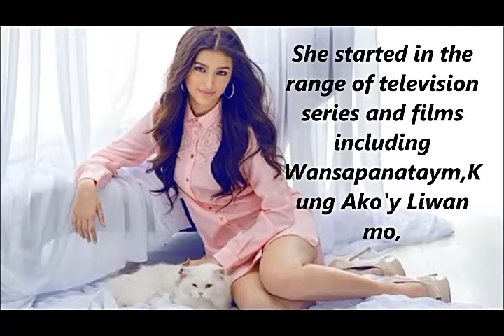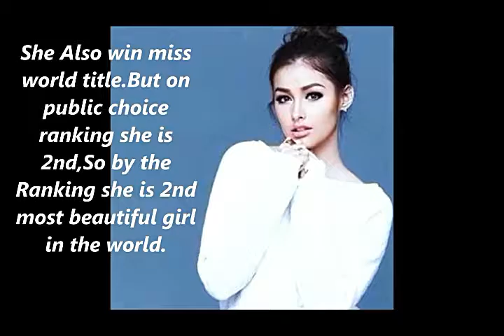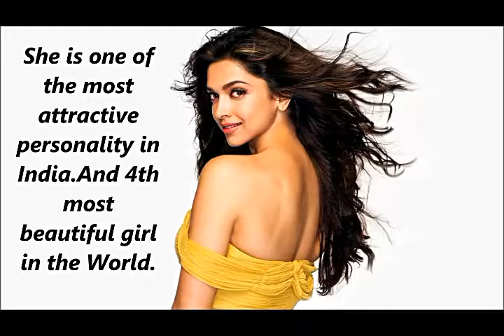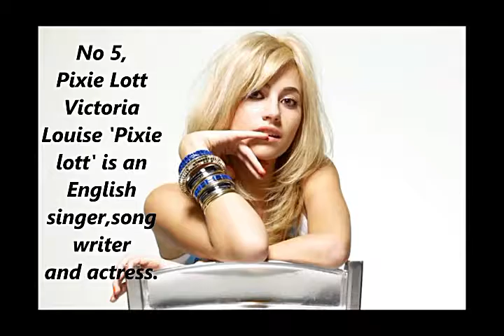Top 5 Most Beautiful Girls in The World 2017 [HD]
THANKS